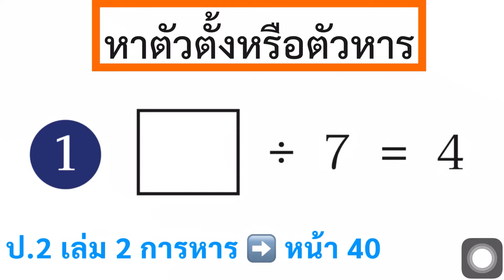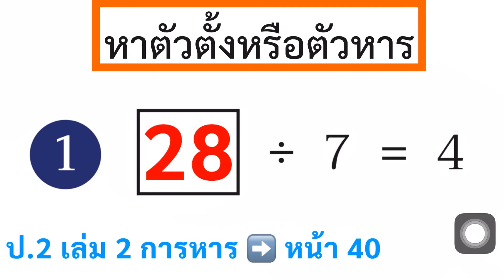หนังสือเรียนคณิตศาสตร์ ป.2 เล่ม 2 หน้า 40 ข้อ 1 การหาร หาตัวตั้ง สอนคณิตศาสตร์ คณิตศาสตร์ ป.2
หาตัวตั้ง